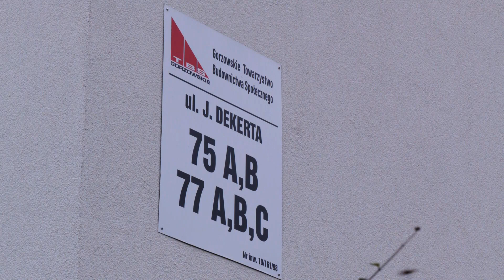W GTBS cena prądu bez zmian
Miejska elektrociepłownia postanowiła podnieść z nowym rokiem ceny prądu o 25%. Nie wszędzie jednak będzie to odczuwalne. Mieszkańcy osiedla Gorzowskiego Towarzystwa Budownictwa Społecznego nie doświadczą zmiany w opłatach. Zarząd towarzystwa postanowił nie podwyższać cen, licząc na zbilansowanie strat w trakcie roku.